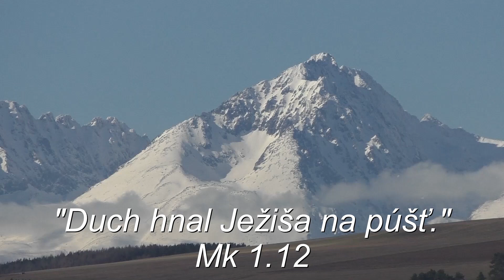1 pôstna nedeľa